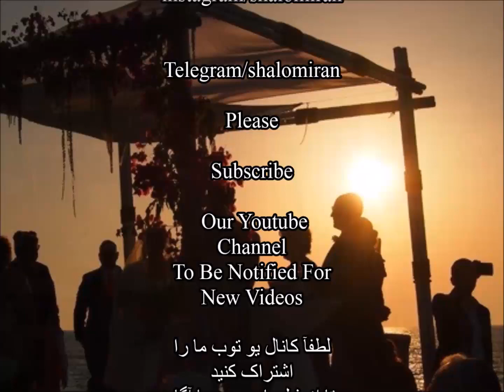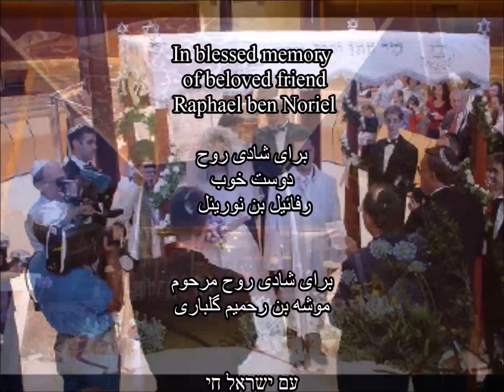مسلمانان یهودی قسمت 22: عروسی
در این قسمت شمابامراسم عروسی در یهودیت و تاثیر آن بر فرهنگ ایران آشنا میشوید